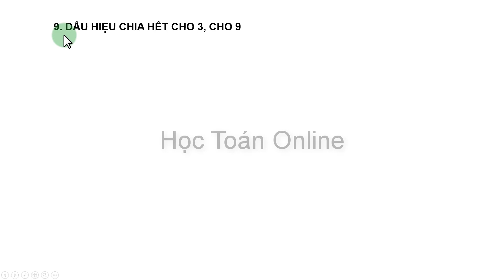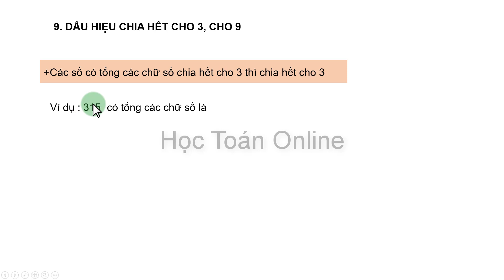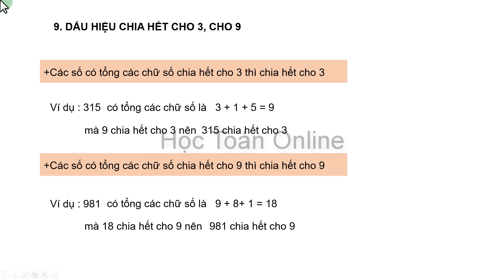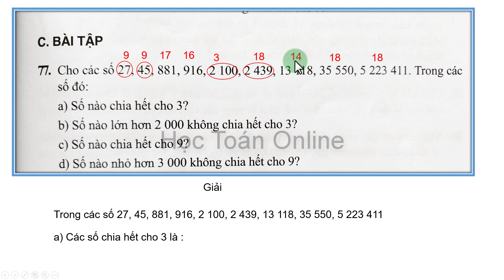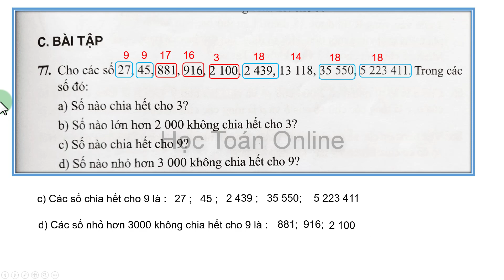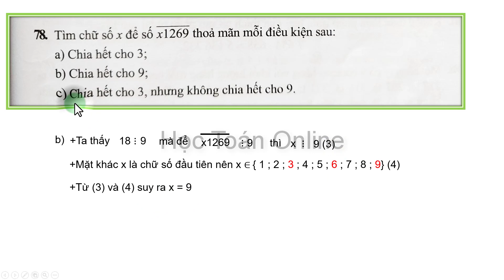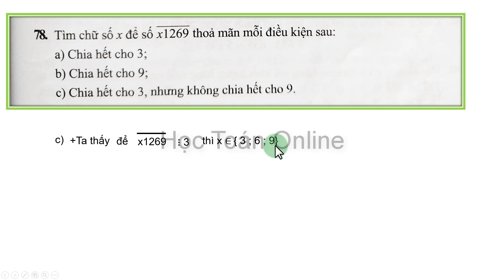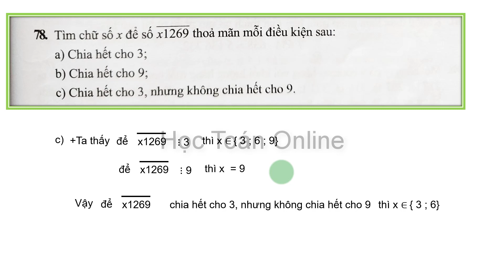Sách Bài tập toán lớp 6 cánh diều| tập 1 bài 9 |Dấu hiệu chia hết cho 3, cho 9 phần 1 trang 27